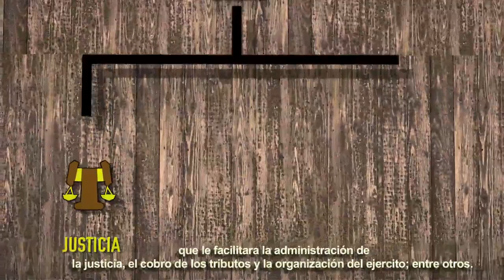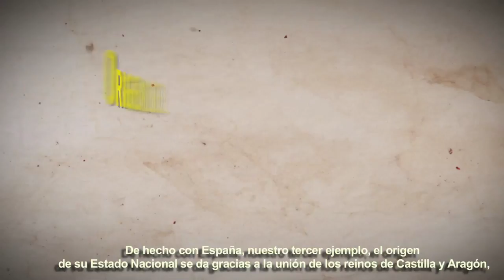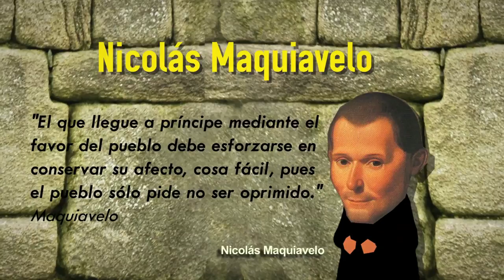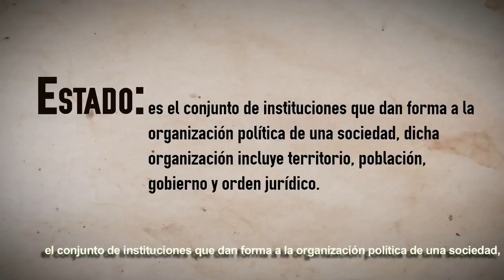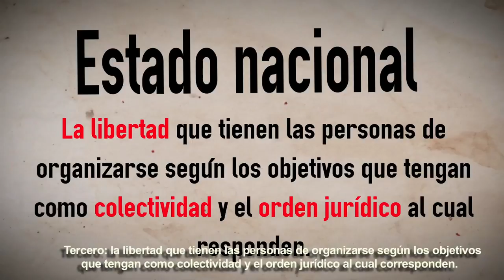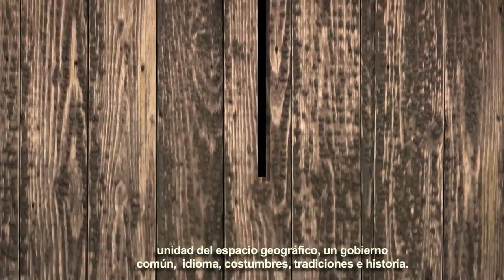El origen de los Estados Nacionales (subtitulado)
El profesor Roberto Carlos Monge Durán nos presenta los hechos históricos  que dieron origen a los estados nacionales (Inglaterra, Francia y España). Aporta conceptos importantes como nación, estado, estado nacional y sus componentes.